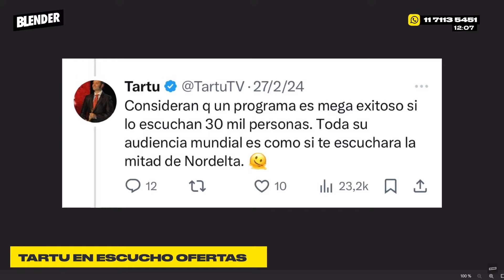TARTU vs TODO EL STREAM: "Nuestra COLONIA ARTÍSTICA es una PESTE" | ESCUCHO OFERTAS | BLENDER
Tartu dijo no nos escuchaba nadie así que lo invitamos para escucharlo a él. Charlamos sobre la televisión vs el stream, los vagos que son los artistas argentinos, el sexo tántrico de Milei y qué está pasando con la música.

Lunes a viernes:

8 a 10 hs. - DESAYUNO INTERMITENTE con Fede Simonetti, Elisa Sánchez, Mauro Szeta y Manu Jove

10 a 13 hs. - ESCUCHO OFERTAS con Guille Aquino, Galia Moldavsky, Juan Ruocco, Juanita Groisman, Noe Barral Grigera,  Navaja Crimen, Lu Iacono, Pablo Mir y Dario Aletti.

13 a 13.05 hs. - A JUGAR CON EGU con Egucito

19 a 21 hs. - DINERO Y AMOR con Marcos Aramburu, Tomás Quintín Palma, Evitta Luna, Andy Chango y Alexandra Kohen

21 a 23hs .- HAY ALGO AHÍ con Tomás Rebord, Juan Ruffo e Iván Schargrodsky